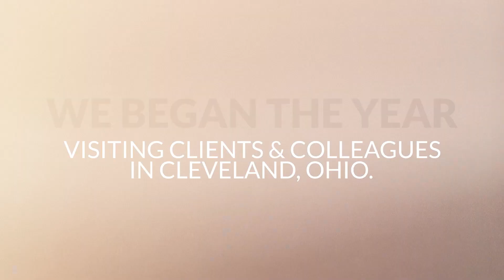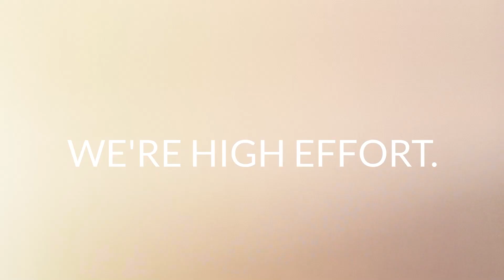2022 AT A GLANCE || Luna Brand Management's Memories From 5 Cities - Our biggest travel year YET!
2023 will have to fill some big shoes. Take a look at our 2022 year recap because we can't stop thinking about what an incredible year we had. The year was filled with many memories from five different locations across the country. Check it out!